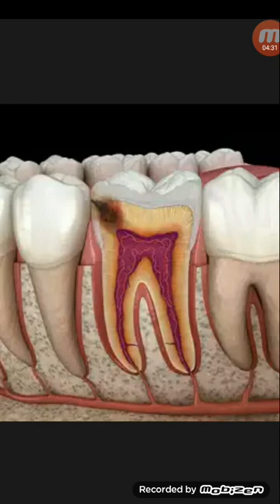দাঁতে পোঁকার শুরুটা হয় যেভাবে,সাবধান থাকুন...